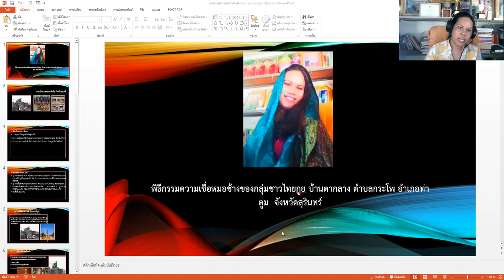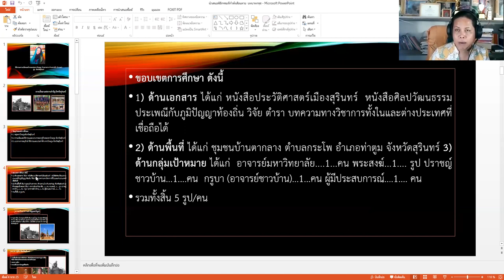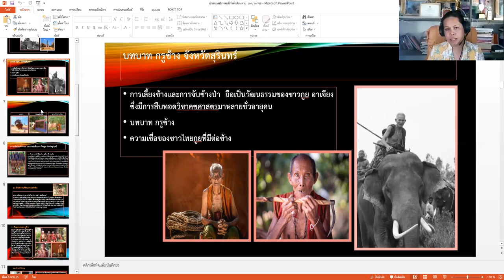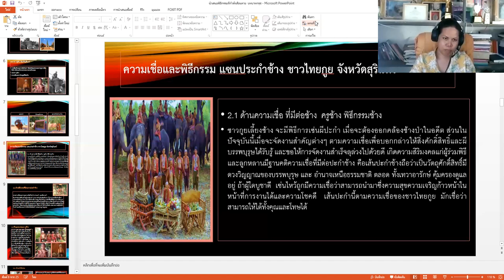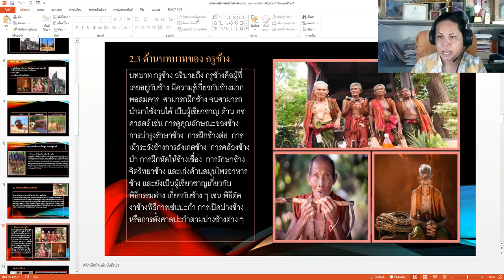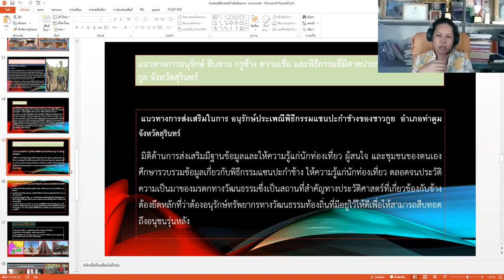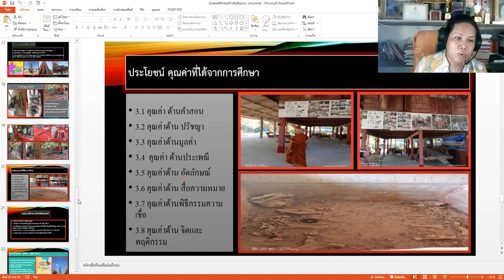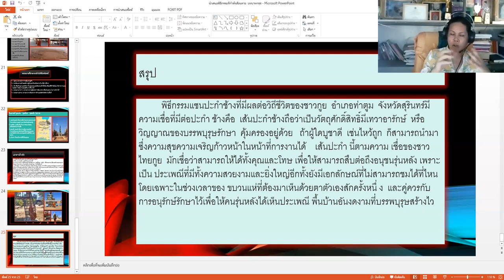แซนประกำช้าง วิถีชาวกูย ช้างกูย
โดย   ดร.ยโสธารา  ศิริภาประภากร (นักวิชาการด้านศาสนาและสังคมกับวัฒนธรรมท้องถิ่น)
อัตลักษณ์ทางวัฒนธรรม มรดกภูมิปัญญา วิชาการท้องถิ่น ความเชื่อ พิธีกรรม วัฒนธรรม ประเพณี วิถีชีวิต ศาสนา คำสอน ปรัชญา By Dr. Yasothara Siripaprapakorn (Academic in religion and society and local culture)